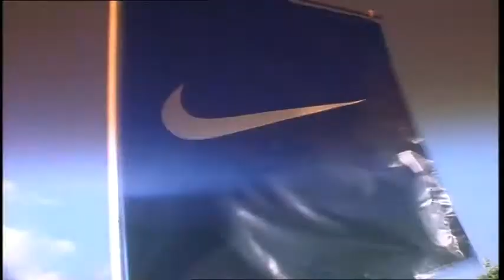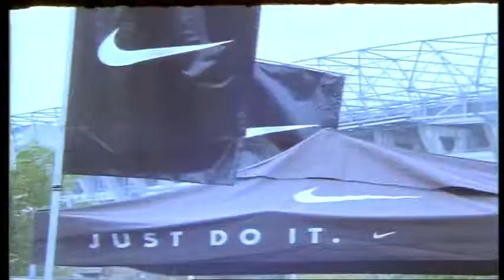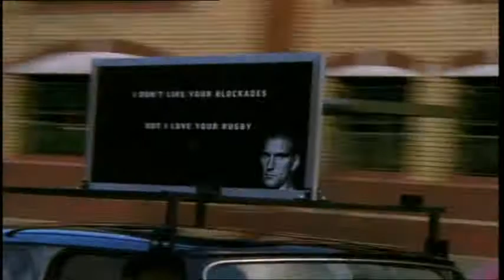Rugby World Cup 1999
Nike Rugby World Cup 1999, Twickenham London and Millenium Stadium Cardiff.
England, France, South Africa, Australia. RWC diary shot by Charlie Kinross on 16mm film